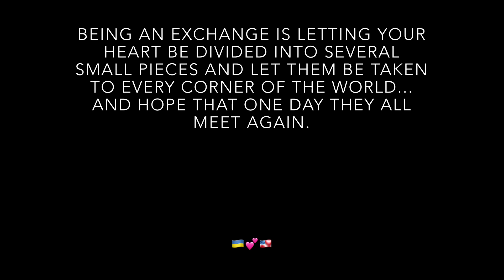MY YEAR-LONG LIFE // FLEX ‘17